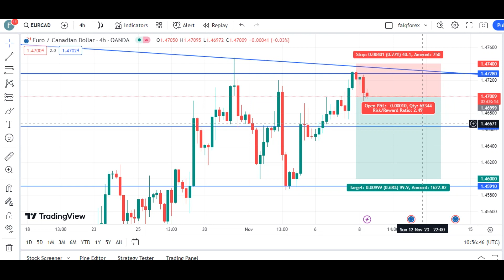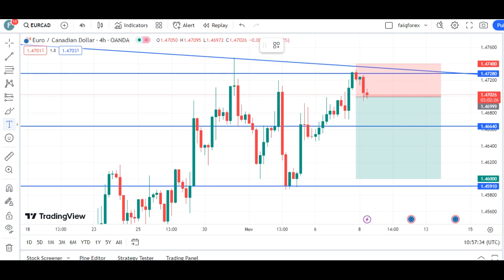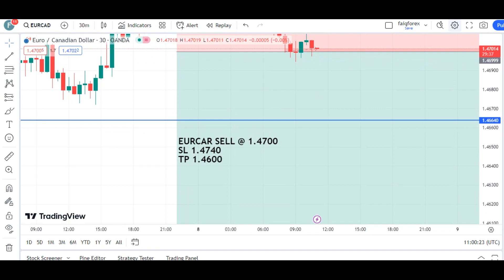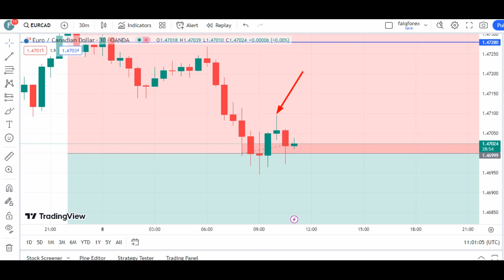EURCAD Analysis Today | NOV 8 2023 | EURCAD Forecast | EURCAD Technical Analysis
Visit Website

Telegram Contact

 / faiqforex

 • Forex Basics Course For Beginners onl...

𝐅𝐚𝐢𝐪 𝐅𝐨𝐫𝐞𝐱

Stay ahead in the forex market with our comprehensive EURCAD analysis. Get accurate forecasts, technical analysis, and insights for EURCAD trading today. Make informed decisions and maximize your profits with our reliable EURCAD analysis tool. Don't miss out on potential opportunities - stay updated and trade smartly with our EURCAD analysis expertise.